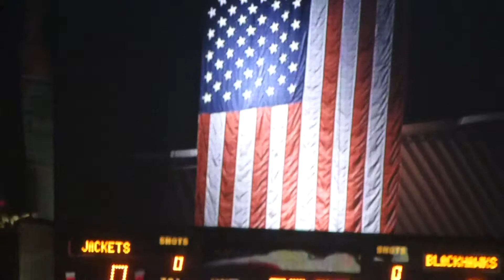NHL - Chicago Black Hawks VS Columbus Blue Jackets